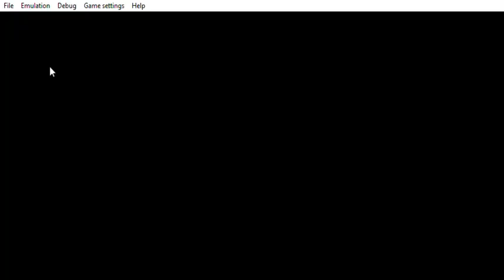PPSSPP v1 14 4 2023 02 23 16 11 04